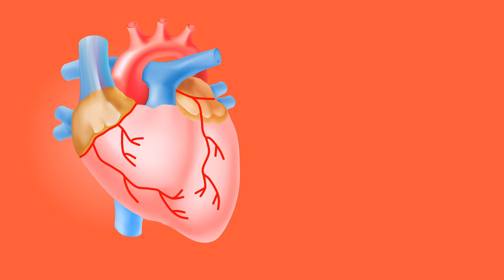मॉर्निंग वाक क्यों जरुरी है? Benefits of Morning Walk | Walking ke Fayde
Hosto is video main bat karage subha walk karne kje fayde ke bare me morning walk karne se bahut sare fayde hote he puri jankari ke liya video ko pura dekhe.